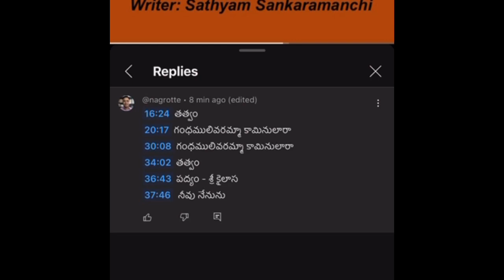AB ఆనంద్ గారి చానల్ లో హర హర మహాదేవ నాటకం లోని కొన్ని బిట్లు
శ్రీకైలాస ధరాధరాగ్ర శిఖరిన్ చెల్వొంద క్రీడించుచున్
లోకాలోక నజాత కౌతుక రసా లోలాంతరంగుండనై
ఏకాంతంబున నీదు బోధనలకై ఏతెంచితిన్ కూర్మినన్
చేకోవే అమరావతీపురవర శ్రీ బాల చాముండికా